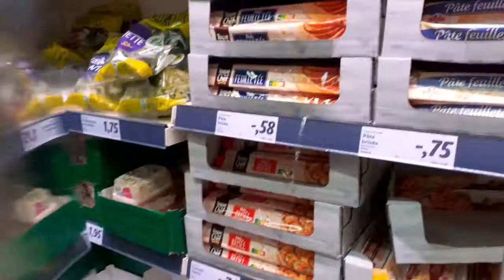كيش سريع التحضير بالسلمون المدخن والفطر مذاق هائل جدا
مغربية مقيمة بفرنسا
إسم القناة : نجاة بوماريس
الموسيقى من صنع زوجي دانيال أندريه بوماريس